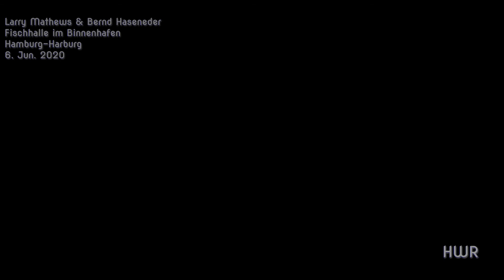Überblick: Larry Mathews & Bernd Haseneder, Fischhalle Harburg, Binnenhafen, 6/2020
Links zu Videos von kompletten Titeln sind in der Beschreibung
Idx.     Titel                                            komplettes Video
00:00 Carrickfergus
00:45 Palm Of Their Hands
01:56 Meet You Going Down
02:47 Larry's Lark in the Morning
03:31  [Abspann]
"Corona Summer Night Open Air", Fischhalle im Binnenhafen Hamburg-Harburg, 6. Juni 2020
Wohl die erste offiziell genehmigte Live-Musik Veranstaltung in Hamburg nach dem ersten Corona-Lockdown 2020. Behördlich genehmigt und durchgeführt unter Beachtung aller Auflagen.